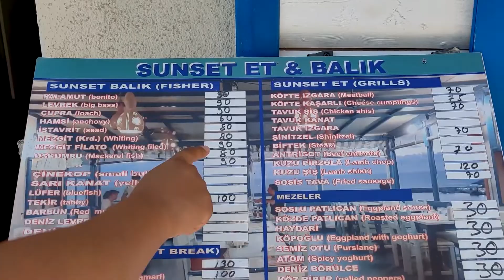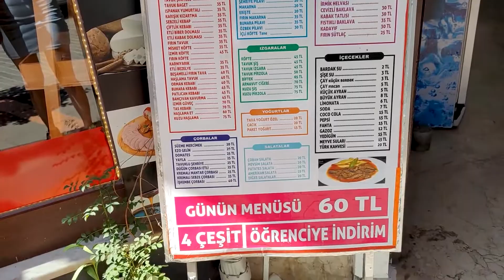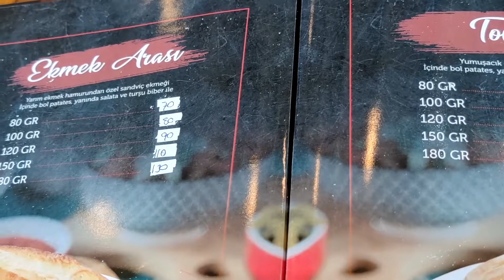Şile Çarşı' yı gezdik, Şile Turu Vlog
Çarşı' yı gezdik, Şile Turu Vlog

Selam  ben neslin, kanalıma hoşgeldin 🧚🏻‍♂

Burada olduğun için teşekkür ederim 🙏 🧿

Bu kanalımda ise seyahat, moda, sanat, kişisel gelişim ile ilgili ve aklıma gelen ilgimi çeken konular da fırsat buldukça vlog çekip burada paylaşmak istiyorum.

Ve diyorum ki "dünyayı iyilik kurtaracak" 🧚🏻‍♂🧚🏻‍♂🧚🏻‍♂

Bu video Sony a6400 ile çekilmiş ve Premier Pro ile editlenmiştir.

Best regards / Saygılarımla